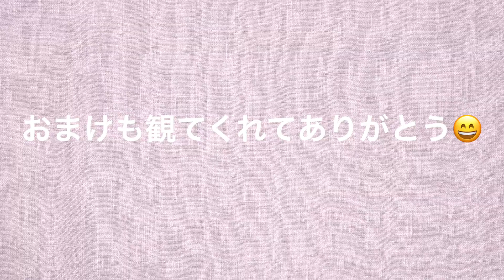河村隆一のアレンジを甘くみていた槇原敬之 byたむたむ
俺たちゴールデンボイスと申します！！

もしも河村隆一さんが『どんなときも』を歌ったらこんな感じですか！
いえやり過ぎです😀

おまけもあるから最後まで観てねー！

槇原敬之さんは僕の相方です！【やまかつのYouTube】

〜たむたむ情報〜（ものまねコンビ “ゴールデンボイス” としても活動中！）

🌟ホリプロコムものまね軍団🌟所属